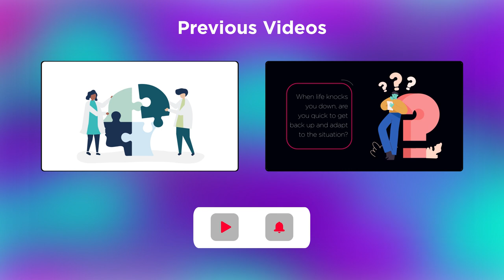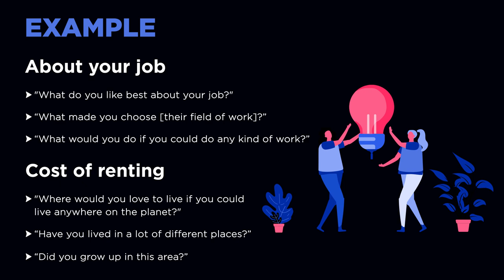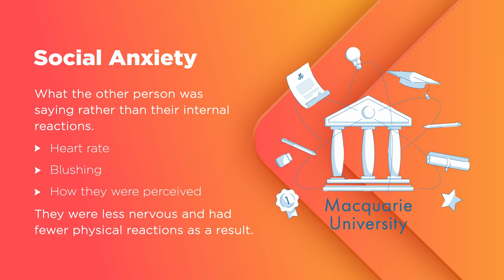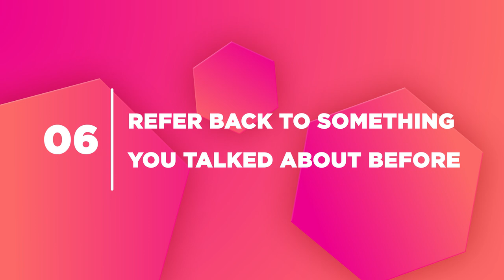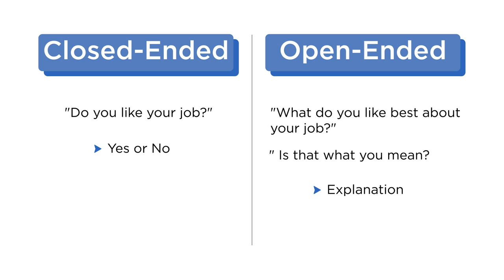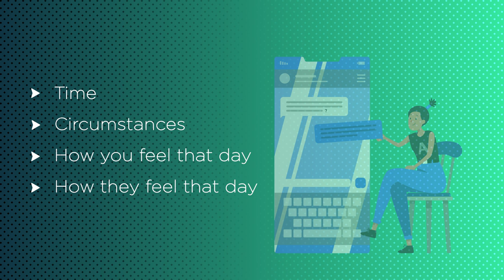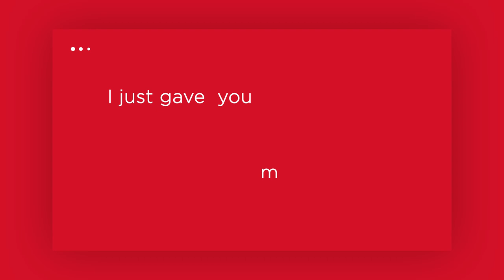How To Never Run Out Of Things To Say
Use these Psychology Tricks to Never Run Out Of Things To Say in a conversation again!

🎬 ESSENTIAL VIDEOS
10 Psychology Tricks To Make Your Life Easier